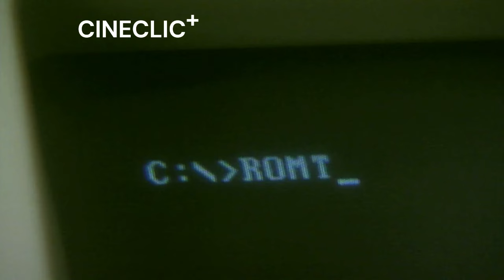Reclama Romtelecom 1992